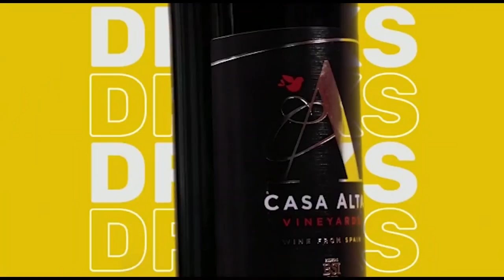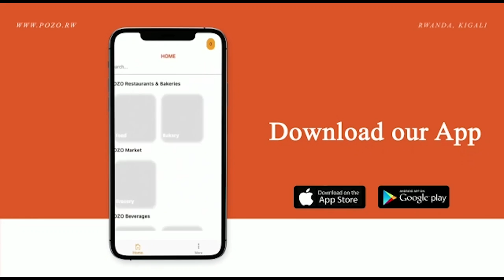Bulldogg arabashimira cyane/Pfla twararwanye,turanashwana arko ni umuvandimwe/Fatakumavuta!